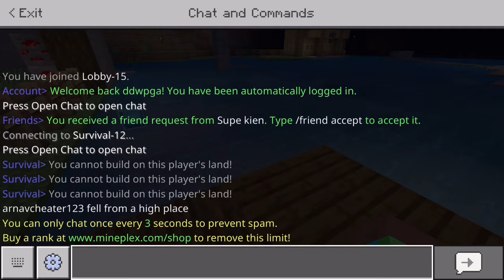He gave me a DIAMOND PICKAXE for FREE?!? [Mineplex survival]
Hi

Lol

Idk

Why have you read this far

Eh

Pls make me famous and stuff I guess